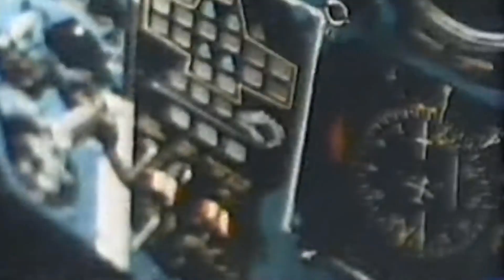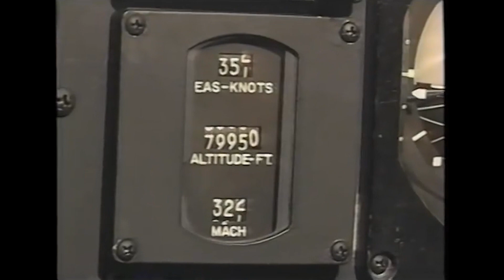SPACE WINGS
[MiG/Sr71] at 39 km altitude